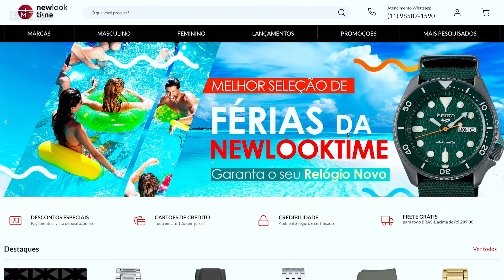4 Relógios de Mergulho SENSACIONAIS da Orient!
Confira nosso festival de Divers da Orient oferecidos pelos nossos amigos da New Look Time!

Confira nada mais nada menos que 4 Relógios de Mergulho Sensacionais da Orient, um oferecimento da NEW LOOK TIME!

00:00 - Início
03:11 - Desconto GMTMENOS3
04:50 - New Poseidon
10:20 - Poseidon
14:51 - Orient Triton
18:10 - Orient M-Force
23:06 - Considerações Finais